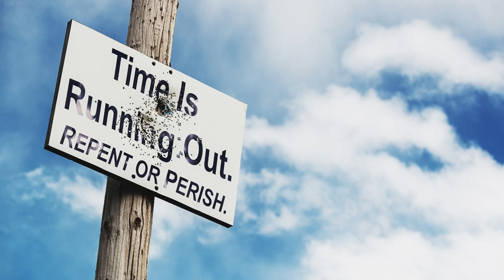Jan 7, 2023 - Watchman News - Ephesians 5:1-2 - Russian Warships near D.C., UFO shot down and More!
Watch Watchman News Video (Jan 7th) Here -

Ephesians 5:1-2 (New King James Version)
Therefore be imitators of God as dear children. And walk in love, as Christ also has loved us and given Himself for us, an offering and a sacrifice to God for a sweet-smelling aroma.

Ezekiel 1:1

10 Tevet (479 BC) – Esther appears before Achashverosh (Xerxes) for the first time and is chosen by him to be the queen.